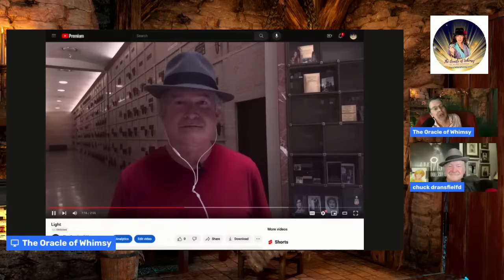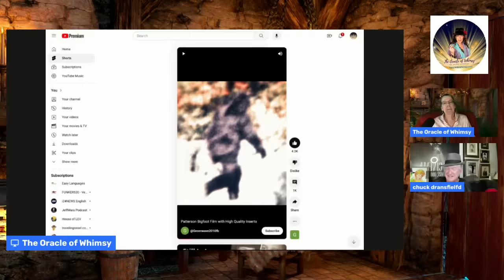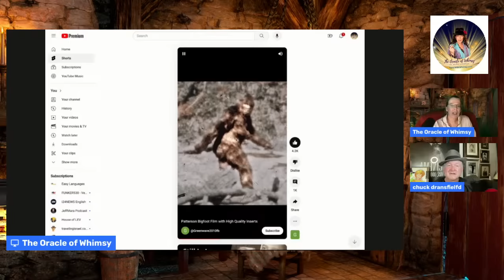Taco Twos-Days with Chuck Dransfield!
Be kind to All so that All can be kind to you too!
Time Stamps for our get-together!
0:00 The Phantom of the Opera!
5:50 The Hollywood Forever Cemetary is haunted
10:29 The Empath's Prayer
11:18 Chuck Dransfield's latest art piece of Endora versus the Wicked Witch of the West
17:34 Mathew Perry has passed away.
27:22 The phenomenon of falling asleep in the water and drowning.
28:52 The spirit that calls you to the sweet water is the goddess Oshun
31:33 Friends was an amazing TV show that was a rare gem
32:00 Chuck and Whimsy visit the Hollywood Forever Cemetary
39:00 The cemetery attracts ghosts and many people have refused to go to the vaults.
42:00 The Oiji board is dangerous or is it harmless?
43:46 The Patterson Big Foot video is improved what do you think?
48:55 Ghosts are haunting Chuck's House!
50:35  Preparing a sacred space before painting
51:32 The future of Gaza and Israel
1:00:00 The Book of the Month Club
The Calling of the Cards with Heather Hardison